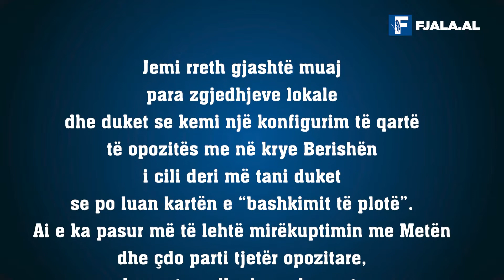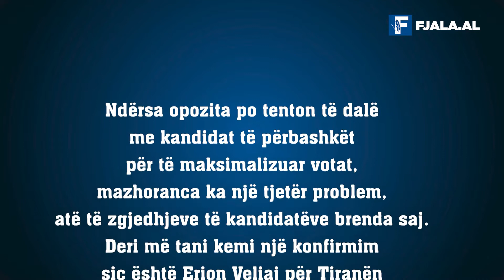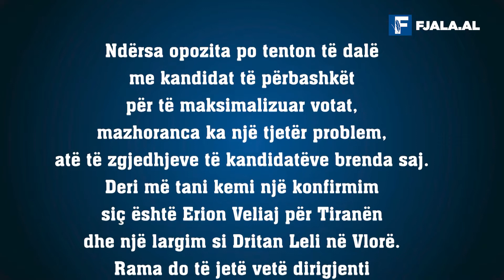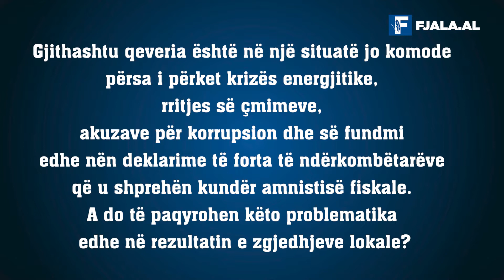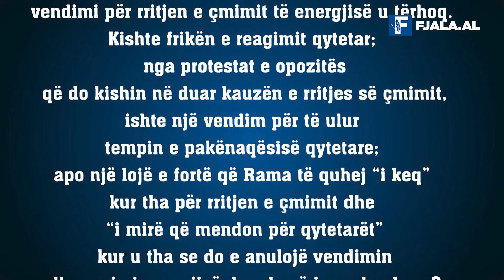Rama për veten: Unë nuk zgjidhem, unë jam zgjidhja e vetme! I intervistuar - Lorenc Vangjeli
Jemi rreth gjashtë muaj para zgjedhjeve lokale dhe duket se kemi një konfigurim të qartë të  opozitës me në krye Berishën i cili deri më tani duket se po luan kartën e “bashkimit të plotë”. Ai e ka pasur më të lehtë mirëkuptimin me Metën dhe çdo parti tjetër opozitare, parlamentare dhe jo parlamentare, por duket i vendosur se me të “tijët e dikurshëm” që janë në Grupimin Basha të mos ketë asnjë shenjë afrimi. A e pengon kjo opozitën dhe sidomos vendimin që mund të jap Gjykata e Apelit se kujt i takon logo dhe vula e PD-së?

Po ta shohësh nga larg skena politike shqiptare ngjan shumë e komplikuar. Ca parti andej, ca parti këtej. Lëvizje, deklarata, bashkime, ndarje, hipje, zbritje, anash nga një anë dhe anash nga ana tjetër, akuza dhe akuza. Në fakt gjithçka është tmerrësisht më e thjeshtë se kaq. Eshtë e kotë që të vihen në lojë sigla partish për të gjykuar lëvzjet e tyre. Mjafton të thuhen emrat e përveçëm të jo më shumë se pesë-gjashtë burrave për të kuptuar se bëhet fjalë për një marrëdhënie të ndryshueshme mes tyre. Ndarjet dhe hendekët, humnerat dhe skëterrat që ata numërojnë për njëri-tjetrin nga llogoret përkatëse, kanë të bëjnë vetëm me llogaritë e tyre të momentit. Askush, përfshi edhe publikun, edhe aktorët në lojë, nuk diskutojnë se cilat janë dallimet mes programeve, mes vizionit për atë që mund të bëjë një forcë ndryshe nga tjetra. Edhe këto zgjedhje lokale do të trajtohen si zgjedhjet e përgjithshme dhe njerëzit do të duhet të zgjedhin mes Ramës, Berishës dhe Metës. Asgjë më shumë. Të tjerët, përfshi dhe shumicën dërmuese të kandidatëve bashkiakë, me ndonjë përjashtim tmerrësisht të rrallë, janë figurantë në një lojë që nuk i njeh si aktorë përballë aktorëve realë. Kështu që për të qenë seriozë në këtë histori, ja vlen të merret me humor qoftë lufta finale që shpall opozita për zgjedhjet lokale, qoftë lufta për të shmangur restaurimin e të keqes që pretendon maxhoranca. Dhe duke e thjeshtuar këtë skemë mund të thuhet që opozita do të jetë e bashkuar në aksin Berisha – Meta dhe partitë e tjera opozitare, ndoshta me përjashtim të PDIU-së. Berisha do të caktojë kokërr për kokërr të gjithë kandidatët e tij, kurse Meta do të luajë në proporcional me sy nga zgjedhjet e ardhshme të përgjithshme të 2025-ës.